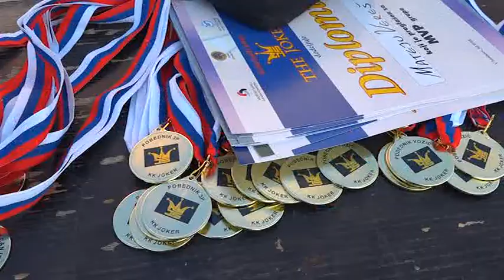Završen 3. Košarkaški kamp “Nikola Jokić 2022”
Branislav Jokić , Anđela Vuković ( Subotica) , Sara Stojkov ( Sombor )

TV Sombor